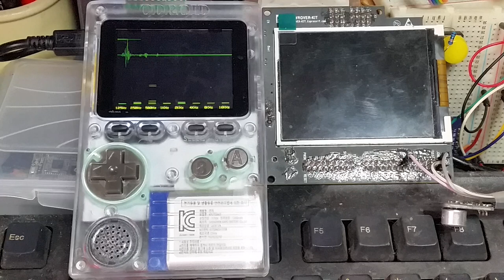ESP32 Audio Spectrum on ODROID-GO [3/3]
Although there's not much left of the original code ( see previous version ), it was heavily inspired by this project

Hardware used:

- ESP32 ODROID-GO
- Electret Microphone Breakout